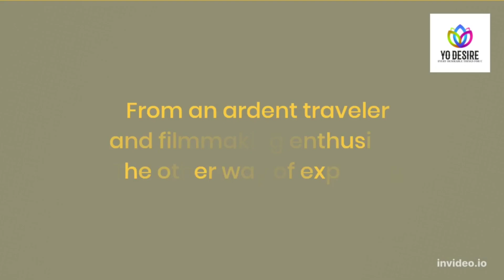Lotus Temple Delhi Tour Vlog | लोटस टेम्पल दिल्ली यात्रा| Complete information, Timing| Vahai temple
The graet place to visit in Delhi. This is the marvellous architecture called Expressionist.
The place known as specially Bahai worship house.
This place is situated in New Delhi the capital India.
The place is easy to reach by metro,bus and private vichele.
Nearest metro station is Kalkaji mandir and Neharu place.
The great architecture hight is about 34 metres (112 ft.) and diameter 70 metres (230 ft.).
The architect of the Lotus Temple was an Iranian, Fariborz Sahba who now lives in La Jolla, California,after living some years in Canada.He was approached in 1976 to design the Lotus Temple and later oversaw its construction. The structural design was undertaken by the UK firm Flint and Neill over the course of 18 months, and the construction was done by ECC Construction Group of Larsen & Toubro Limited at a cost of $10 million. The major part of the funds needed to buy this land was donated by Ardishír Rustampúr of Hyderabad, Sindh (Pakistan), whose will dictated that his entire life savings would go to this purpose. A portion of the construction budget was saved and used to build a greenhouse to study indigenous plants and flowers that would be appropriate for use on the site.

Rúhíyyih Khánum laid the foundation stone for the Lotus Temple on 19 October 1977 and dedicated the temple on 24 December 1986. For the dedication, there was a gathering of 8,000 Baháʼís from 107 countries, including some 4,000 Baháʼís from 22 provinces in India. The temple was opened to the public on 1 January 1987 and more than 10,000 people visited that day.